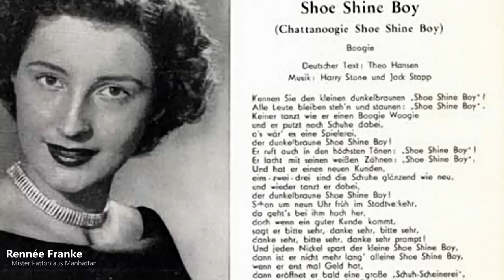Renée Franke - Mister Patton aus Manhattan (1957) (See You Later Aligator)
Renée Franke (* May 4, 1928 in Hamburg as Gisela Beyer; † November 9, 2011 in Munich) was a German pop singer who was particularly successful in the 1950s.
Gisela Beyer first worked as a telephone operator at the Fernamt Hamburg, later as a supervisor for the telephone exchange of the British military government. She took part in auditions in the studio of the British soldier station British Forces Network (BFN). Benny de Weille then arranged a recording contract for her with Polydor and Gisela Beyer adopted the stage name "Renée Franke".

From 1950 comes the song "C'est si bon", presented by Renée Franke and Cyprys (music/text: Beth/Siegel/de Weille). The artist sang in duo with Heinz Erhardt and especially Detlev Lais, whose song Eine weiße Hochzeitskutsche (1952) was a great success. A novelty was her commercial recording for the soap Luxor. Her life was filmed in 1954 with the movie Fräulein vom Amt (with Bully Buhlan, Renate Holm and Georg Thomalla). In some films she appeared as a singer and lent her singing voice to Gardy Granass and Johanna Matz. On February 25, 1961, she participated in the German qualifying round for the Grand Prix Eurovision de la Chanson with the song Napolitano under the slogan Die Schlagerparade.

In 1962, she received an offer from NDR for the daily program Hallo Nachbarn, where she was assigned the role of "singing topicality". She remained faithful to this then controversial program for four years. During this time, she often went on tours that took her all over Germany. After appearances in the Zwickauer Groß-Varieté Lindenhof, her interest in amateur radio was awakened in 1960. She passed the amateur radio license exam and was then active on shortwave under the amateur radio call sign DJ6RF. As a star guest of the DARC, she participated in the 1961 International Radio Exhibition in Berlin. In 1965, she hosted a television program about amateur radio. In the second half of the 1960s, she returned her amateur radio license. Her former callsign has since been reassigned.

In the mid-1960s, she came to the attention of Bayerischer Rundfunk and followed the station's call to Munich as a radio host. After her first and only carnival show in 1966, she hosted her own show Rendezvous um Mitternacht at this station until 1993, as well as alternating with other presenters on Bayern 1, including the shows Gut aufgelegt, Funkpost am Samstag and Stars ohne Grenzen.

Renée Franke (* 4. Mai 1928 in Hamburg als Gisela Beyer; † 9. November 2011 in München) war eine deutsche Schlagersängerin, die insbesondere in den 1950er Jahren erfolgreich war.
Gisela Beyer arbeitete zuerst als Telefonistin im Fernamt Hamburg, später als Aufsicht für die Telefonzentrale der britischen Militärregierung. Sie beteiligte sich beim Vorsingen im Studio des britischen Soldatensenders British Forces Network (BFN). Daraufhin vermittelte ihr Benny de Weille einen Schallplattenvertrag bei Polydor und Gisela Beyer nahm den Künstlernamen „Renée Franke“ an.

Aus dem Jahr 1950 stammt das Lied "C’est si bon", präsentiert von Renée Franke und Cyprys (Musik/Text: Beth/Siegel/de Weille). Die Künstlerin sang im Duo mit Heinz Erhardt und insbesondere Detlev Lais, deren Lied Eine weiße Hochzeitskutsche (1952) ein großer Erfolg war. Ein Novum war ihre Werbeaufnahme für die Seife Luxor. Ihr Leben wurde 1954 mit dem Film Fräulein vom Amt (mit Bully Buhlan, Renate Holm und Georg Thomalla) verfilmt. In einigen Filmen trat sie als Sängerin auf und lieh Gardy Granass und Johanna Matz ihre Gesangsstimme. Am 25. Februar 1961 nahm sie unter dem Motto Die Schlagerparade an der deutschen Vorentscheidung zum Grand Prix Eurovision de la Chanson mit dem Lied Napolitano teil.

1962 bekam sie ein Angebot vom NDR für die tägliche Sendung Hallo Nachbarn, wo man ihr die Rolle als „singende Aktualität“ zuwies. Dieser damals umstrittenen Sendung blieb sie vier Jahre lang treu. In dieser Zeit ging sie öfter auf Tourneen, die sie durch ganz Deutschland führten. Nach Auftritten im Zwickauer Groß-Varieté Lindenhof wurde 1960 ihr Interesse am Amateurfunk geweckt. Sie bestand die Prüfung zur Amateurfunklizenz und war danach unter dem Amateurfunkrufzeichen DJ6RF auf Kurzwelle aktiv. Als Stargast des DARC nahm sie 1961 an der Internationalen Funkausstellung in Berlin teil. 1965 moderierte sie eine Fernsehsendung über Amateurfunk. In der zweiten Hälfte der 1960er-Jahre gab sie ihre Amateurfunklizenz wieder zurück. Ihr ehemaliges Rufzeichen wurde inzwischen neu vergeben.

Mitte der 1960er-Jahre wurde der Bayerische Rundfunk auf sie aufmerksam und sie folgte dem Ruf des Senders als Radiomoderatorin nach München. Nach ihrer ersten und einzigen Faschingssendung 1966 moderierte sie bei diesem Sender bis 1993 ihre eigene Sendung Rendezvous um Mitternacht sowie im Wechsel mit anderen Moderatoren auf Bayern 1 u. a. die Sendungen Gut aufgelegt, Funkpost am Samstag und Stars ohne Grenzen.Insgesamt moderierte sie für den Bayerischen Rundfunk etwa 1400 Sendungen